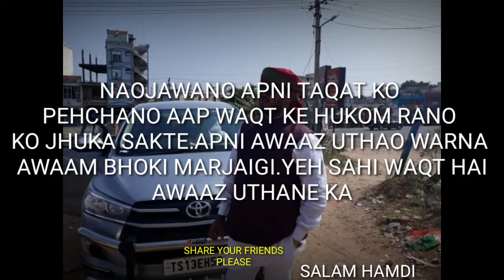LOKDON KA PALAN KARN AGR AWAM KI ZUMMEDARI HAI TO GOVERNMENT KI ZUMMEDARI HAI .LOKDON ME.